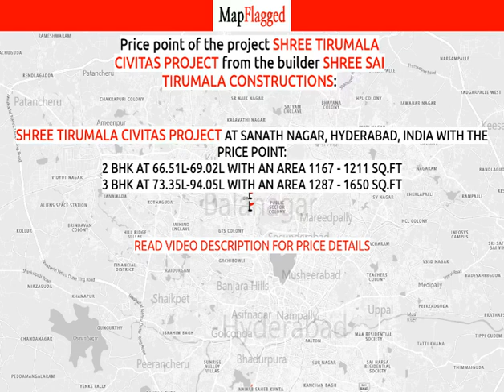Hyderabad | Shree Tirumala Civitas Project at Sanath Nagar | MapFlagged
📚 Video Chapters:
0:00 Project Introduction
0:10 Project Price
0:15 Project Name
0:20 Project Address
0:25 Project Description
0:35 Project Amenities
0:40 Project Builder Description
0:45 Project Key Places
0:50 Subscribe to MapFlagged!

📣 Following is the detail of Shree Tirumala Civitas Project, a project by Shree Sai Tirumala Constructions:
Introduction: Welcome to Shree Tirumala Civitas Project Apartments, an abode of magnificent Apartments in Hyderabad with all modern features required for a contemporary lifestyle. These Residential Apartments in Hyderabad flaunts a resort like environment. It is now easy to experience how modern comforts blend seamlessly with magnificent ambience and how lifestyle amenities combine with refreshing green views. Shree Tirumala Civitas Project by Shree Sai Tirumala Constructions in Sanath Nagar ensures privacy and exclusivity to its residents. The reviews of Shree Tirumala Civitas Project clearly indicates that this is one of the best Residential property in Hyderabad. The floor plan of Shree Tirumala Civitas Project enables the best utilization of the space. From stylish flooring to spacious balconies, standard kitchen size and high-quality fixtures, every little detail here gives it an attractive look. The Shree Tirumala Civitas Project offers 2 BHK and 3 BHK luxurious Apartments in Sanath Nagar. The master plan of Shree Tirumala Civitas Project comprises of 110 meticulously planned Apartments in Hyderabad that collectively guarantee a hassle-free lifestyle. The price of Shree Tirumala Civitas Project is suitable for the people looking for both luxurious and affordable Apartments in Hyderabad. So come own the ritzy lifestyle you’ve always dreamed of.
Amenities: The amenities in Shree Tirumala Civitas Project include 24Hrs Backup Electricity, CCTV Cameras, Covered Car Parking, Intercom, Jogging Track, Landscaped Garden, Lift, Party Area, Rain Water Harvesting and Security Personnel.
Location Advantage: Location of Shree Tirumala Civitas Project Apartments is ideal for those who are looking to invest in property in Hyderabad with many schools, colleges, hospitals, recreational areas,parks and many other facilities nearby Sanath Nagar.
Address: The address of Shree Tirumala Civitas Project is Sanath Nagar, Hyderabad, Telangana, INDIA. .
Bank and Legal Approvals: legal approvals of Shree Tirumala Civitas Project comprises GHMC Approved.

💰 Shree Tirumala Civitas Project : Sanath Nagar, Hyderabad, India with the price structure:
2 BHK at 66.51L-69.02L having area 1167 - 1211 sq.ft
3 BHK at 73.35L-94.05L having area 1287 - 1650 sq.ft

🏥 Nearest Hospitals to this Project:
Physio Care Rehabilitation Center
Anupama Hospital
Metar-N-Arroys Medilands Hospital
Renova Neelima Hospitals
Neelima Hospital

✒️ Nearest Schools to this Project:
Springs High School
NSKK School
S.S Motor Driving School
N S K K Play School
Shri Vani Upper Primary School

🍕 Nearest Restaurants to this Project:
Dhaba-the Multi Cuisine Restaurant
Poojitha Bar & Restaurant AC
Hotel Srikara Tiffins & Meals
Shubham Vegetarian Restaurant
Shri Sai Ganesh Chat

🚃 Nearest Train Stations to this Project:
Fatehnagar Railway Station-Main Entrance
Sanath Nagar Railway Station
Nature Cure Hospital
Fateh Nagar
BK Guda MMTS Station

🏬 Nearest Shopping Malls to this Project:
B. Manikanth Complex
Luggage World-Aristocrat
Gvk Mall
VIP Leather & Luggage
Fathenagar Main Road Junction

🌼 Nearest Parks to this Project:
Sangathnagar Park
Navodaya Welfare Association GHMC Park
GHMC Sanath Nagar Colony Park
Sanath Nagar Park
GHMC Park

🎥 Nearest Movie Theaters to this Project:
Swamy Theatre
Gokul Cinema - Hyderabad
Vimal Cinema
Vimal
Asian Cinemas - Asian Lakshmikala Cinepride

☕ Nearest Cafes to this Project:
Shah Cafe
F & F Bristo Caffe Lounge
The Corriander Coffee Shop
Fresh 'N' Ground Coffee
TATA Coffee

✈️ Nearest Airports to this Project:
Begumpet Airport

🏢 Nearest Stores to this Project:
Royal Enfield Service Center
Shri Sai Veerabadra Furnitures
Baker's Super Mart
M S Asian Metal Printers
Prakash Crockery Glassware

➕ Nearest Doctors to this Project:
Dr Rao KV
Ganga Clinic
Ramesh Clinic
Akshaya Clinic
Dr. G. Rajendra Prasad